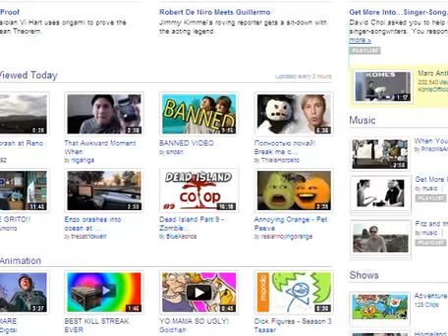How To Make $100 A Day or More From YouTube!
I get paid $200 a day by following these steps. You have to allow ads to be placed on or near your videos and then youtube will pay you. Go to account settings and then monetization and tell them where to send the check!